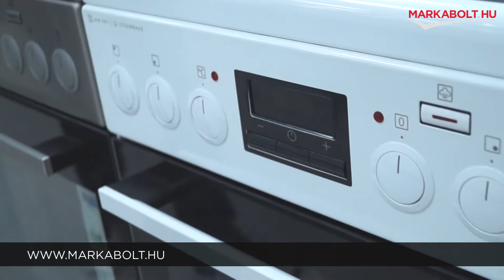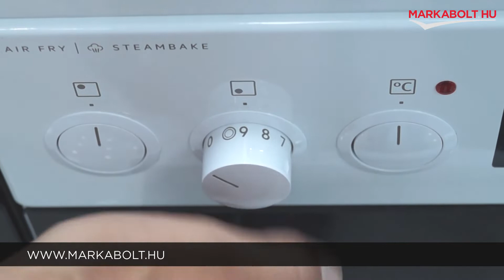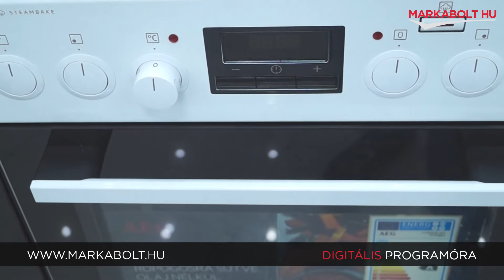AEG CCB56481BW tűzhely – Márkabolt.hu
Az AEG CCB56481BW tűzhely egy kerámialapos kivitelű tűzhely, amely ideális választás a modern konyhákba. A tűzhely nettó űrtartalma 58 liter, és a tűzhely 4 főzőzónával rendelkezik, amelyek lehetővé teszik, hogy egyszerre több ételt elkészíts. A tűzhely szélessége 50 cm, így könnyedén beilleszthető a konyhádba anélkül, hogy sok helyet foglalna el.

Az AEG CCB56481BW tűzhely 2 rétegű ajtóüveggel rendelkezik, amely nem csak esztétikus, de biztonságos is. A sütőtér világítással van ellátva, így könnyedén ellenőrizheted az ételek elkészülését. A tűzhely vezérlése hagyományos, így könnyen kezelhető. Az elektromos grill lehetőséget biztosít a ropogós húsok és más specialitások elkészítésére. A fehér szín elegánssá teszi a tűzhelyt, amely tökéletesen illeszkedik a modern konyhák stílusához.

Az AEG CCB56481BW tűzhely kialakítása felhasználóbarát és praktikus. Az energetikai osztálya megerősíti, hogy energiahatékony és környezettudatos választás. A digitális sütőóra lehetővé teszi az időzítési funkciók használatát, így könnyedén beállíthatod, hogy a tűzhely mikor kapcsoljon be vagy ki. Az Airfry sütőtepsi lehetőséget biztosít az egészséges sütéshez, ahol kevesebb olajat használva készítheted el kedvenc ételeid.

Válassz az AEG CCB56481BW tűzhelyet, amely megfelel a modern konyha követelményeinek és segít a hatékony és ízletes ételek elkészítésében.

📍A Te általad választott napon házhozszállítjuk tűzhelyed az ország egész területén!

🛒 Élethű vásárlás
Márkabolt.hu